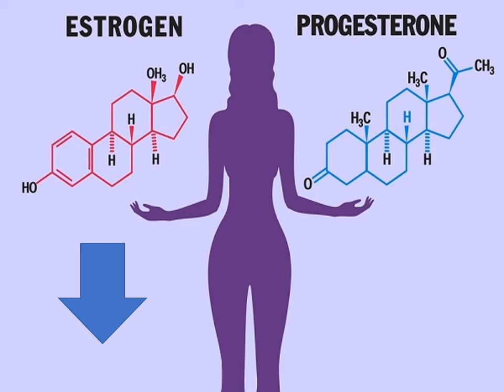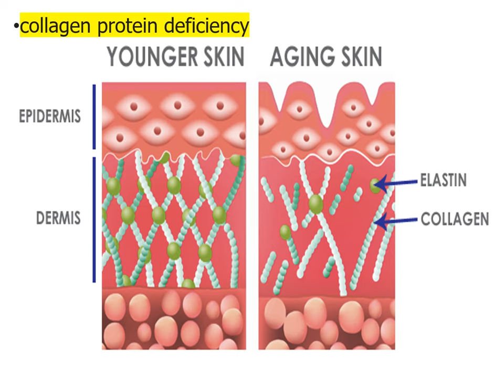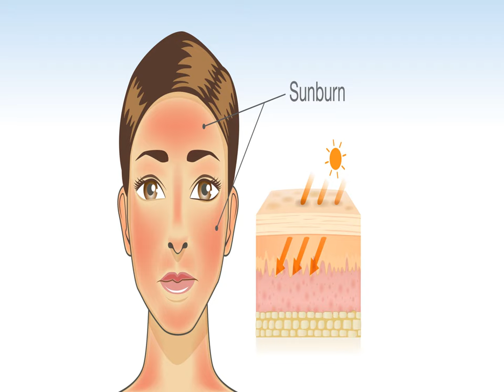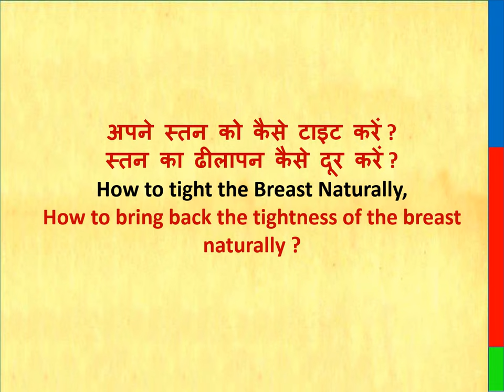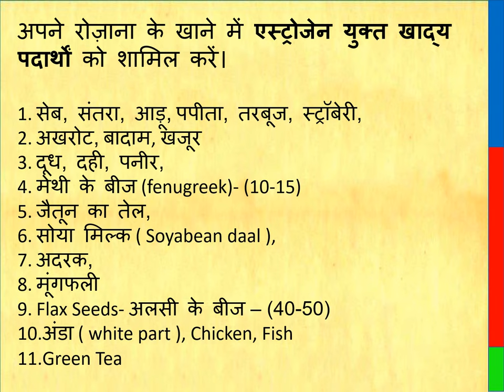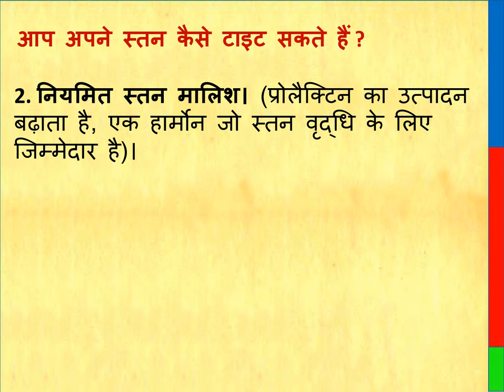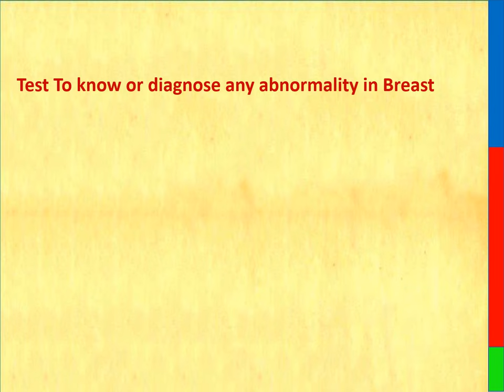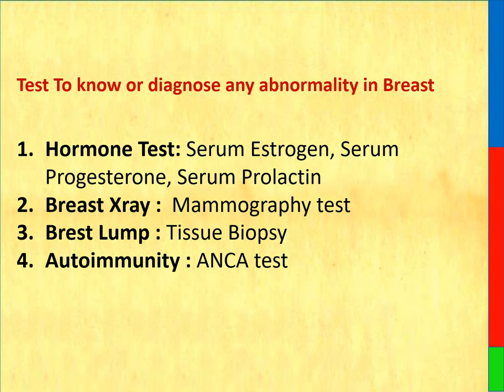stan ka dheelapan | स्तन ढीलापन के कारण | स्तन को कैसे टाइट करें | stan ka dhilapan ki problem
स्तन का ढीलापन, Breast Sagging, stan ka dhilapan kaise theek karein, स्तन ढीलापन के कारण, अपने स्तन को कैसे टाइट करें, स्तन का ढीलापन कैसे दूर करें, How to tight the Breast Naturally, How to bring back the tightness of the breast naturally, आप अपने स्तन कैसे टाइट सकते हैं, स्तन की समस्या में कौन से डॉक्टर को दिखाएं, stan ka dheelapan, breast sagging problem in hindi, breast sagging problems, stan ka dhilapan ki problem,

stan ka dheela hona
stan ka dard kyon hota hai
stan ka dukhatat
stan ka dudh sukhane ke liye kya karen
stan ka dard
stan ka doodh ko kaise sukhaye
stan ka doodh kaise sukhaye
stan ka dard kaise thik kare
stan ka dukhna
stan ka dudh badhane ke liye kya karen
stan ka dheelapan kaise dur kare
stan ka dheela hona kya hota hai

Why is there pain in the breast?
pain in position
what to do to dry breast milk
breast pain
how to dry breast milk
how to cure breast pain
pain in the breast
what to do to express breast milk
how to remove breast pain

জায়গা খালি
পেটে ব্যথা কেন?
অবস্থানে ব্যথা
বুকের দুধ শুকাতে কি করতে হবে
পেট ব্যথা
কিভাবে বুকের দুধ শুকানো যায়
কিভাবে পেট ব্যাথা নিরাময়
জায়গা খালি
পেটে ব্যথা
বুকের দুধ প্রকাশ করতে কি করতে হবে
কিভাবে দাগ দাগ অপসারণ
স্টলে কি হচ্ছে?

ਜਗ੍ਹਾ ਖਾਲੀ ਹੈ
ਪੇਟ ਵਿੱਚ ਦਰਦ ਕਿਉਂ ਹੁੰਦਾ ਹੈ?
ਸਥਿਤੀ ਵਿੱਚ ਦਰਦ
ਛਾਤੀ ਦੇ ਦੁੱਧ ਨੂੰ ਸੁੱਕਣ ਲਈ ਕੀ ਕਰਨਾ ਹੈ
ਪੇਟ ਦਰਦ
ਛਾਤੀ ਦੇ ਦੁੱਧ ਨੂੰ ਕਿਵੇਂ ਸੁੱਕਣਾ ਹੈ
ਪੇਟ ਦਰਦ ਦਾ ਇਲਾਜ ਕਿਵੇਂ ਕਰਨਾ ਹੈ
ਜਗ੍ਹਾ ਖਾਲੀ ਹੈ
ਪੇਟ ਵਿੱਚ ਦਰਦ
ਛਾਤੀ ਦੇ ਦੁੱਧ ਨੂੰ ਪ੍ਰਗਟ ਕਰਨ ਲਈ ਕੀ ਕਰਨਾ ਹੈ
ਦਾਗ ਧੱਬੇ ਨੂੰ ਹਟਾਉਣ ਲਈ ਕਿਸ
ਸਟਾਲ ਵਿੱਚ ਕੀ ਹੋ ਰਿਹਾ ਹੈ?

جگہ خالی ہے
پیٹ میں درد کیوں ہوتا ہے؟
پوزیشن میں درد
چھاتی کے دودھ کو خشک کرنے کے لیے کیا کرنا ہے؟
پیٹ میں درد
چھاتی کے دودھ کو خشک کرنے کا طریقہ
پیٹ کے درد کا علاج کیسے کریں
جگہ خالی ہے
پیٹ میں درد
چھاتی کے دودھ کو ظاہر کرنے کے لیے کیا کرنا ہے۔
داغ داغ کو کیسے دور کریں
سٹال میں کیا ہو رہا ہے؟